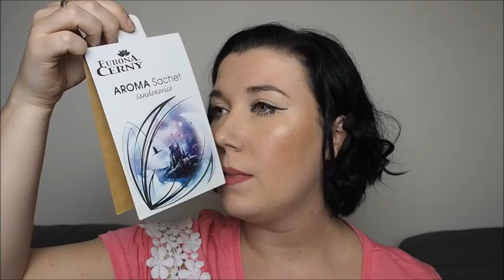Eurona by Černý | Info a Recenze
Ahojky,
vítám vás u dalšího videa...tentokrát se mrkneme na prostředky značky Eurona by Černý.

KÓD PRO HOSTA - 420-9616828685 PŘI ZADÁNÍ 20% SLEVA